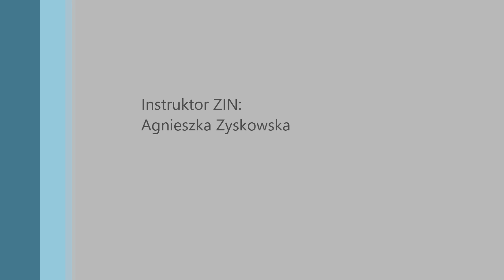ZUMBA BIAŁYSTOK Z BELLARE DANCE STUDIO® CONGA